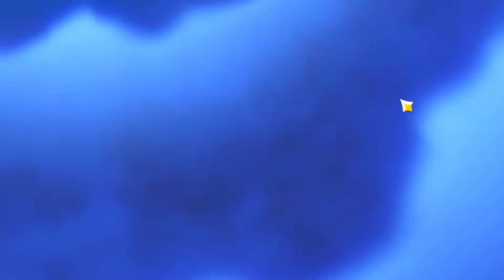[Genshin Impact] Album Misterioso: Paisajes Estaticos / Mystery Album - Sumeru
00:14 Imagen 01
01:25 Imagen 02
01:44 Imagen 03
02:02 Imagen 04
02:25 Imagen 05
03:30 Imagen 06
04:10 Imagen 07
05:02 Imagen 08
05:41 Imagen 09
06:57 Imagen 10